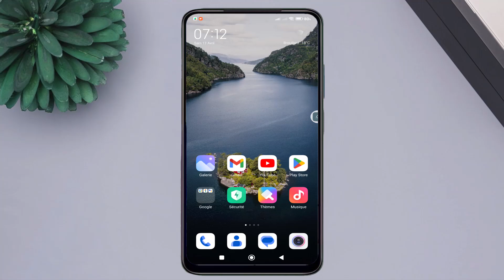Comment activer la localisation sur tik tok 2024 - activer la localisation sur tik tok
Dans cette vidéo, vous apprendrez comment activer la localisation sur TikTok afin de profiter pleinement des fonctionnalités basées sur la géolocalisation de l'application. La localisation sur TikTok vous permet de partager et de découvrir du contenu basé sur votre emplacement géographique.
La vidéo commence par une explication de l'importance de la localisation sur TikTok et de la façon dont elle peut améliorer votre expérience utilisateur en vous offrant du contenu pertinent et localisé. Ensuite, elle vous guide à travers les étapes nécessaires pour activer la localisation sur TikTok.